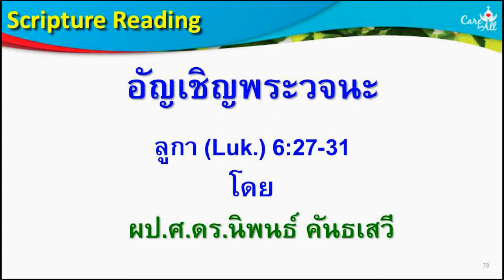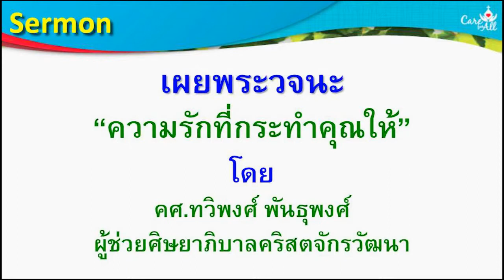เทศนา ภาคเช้า 2016-02-14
เทศนาประจำนมัสการภาคเช้า 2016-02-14
"ความรักที่กระทำคุณให้"
โดย คศ.ทวิพงศ์ พันธุพงศ์